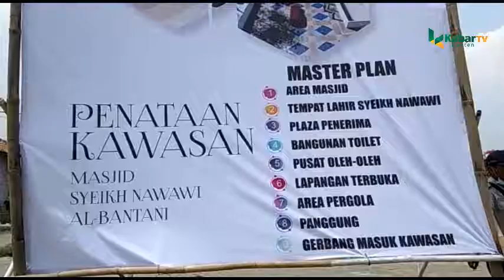Peletakan Batu Pertama Kawasan Wisata Religi Tanara Kemen-PUPR Tata 11 Item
Peletakan Batu Pertama Kawasan Wisata Religi Tanara
 Kemen-PUPR Tata 11 Item

SERANG, (KB).-

Kementerian Pekerjaan Umum dan Perumahan Rakyat  melalui Direktorat Jenderal Cipta Karya melakukan peletakan batu pertama penataan kawasan wisata religi di Kecamatan Tanara, Kamis (3/10/2019).

Proyek tersebut, akan menata 11 item utama kawasan, pekerjaan direncanakan selesai dalam empat bulan dengan anggaran sekitar Rp 5,55 miliar.